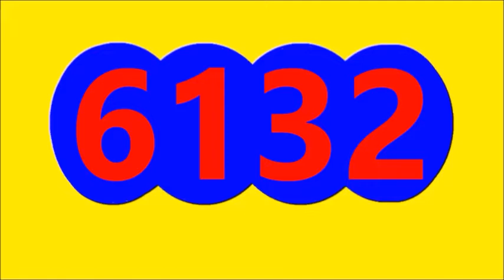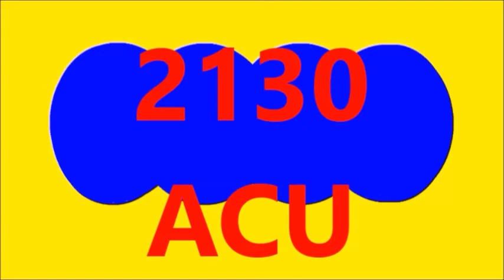Resultados LOTERIAS Y CHANCES de la TARDE DEL LUNES 8 DE AGOSTO del 2022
Resultados LOTERIAS Y CHANCES de la TARDE DEL LUNES 8 DE AGOSTO del 2022,RESULTADO SINUANO DIA, RESULTADO LA CARIBENA DIA, RESULTADO LA CULONA DIA, RESULTADO ASTRO SOL, RESULTADO EL PIJAO DE ORO, RESULTADO MOTILON TARDE, RESULTADO EL DORADO TARDE, RESULTADO LA ANTIOQUENITA TARDE

LOTERIAS HOY CHANCES HOY LUNES 8 DE AGOSTO DEL 2022,Resultado sinuano dia,resultado caribeña dia, resultado culona dia ,resultado astro sol,resultado pijao de oro, resultado motilón tarde,resultado dorado tarde,resultado antioqueñita tarde